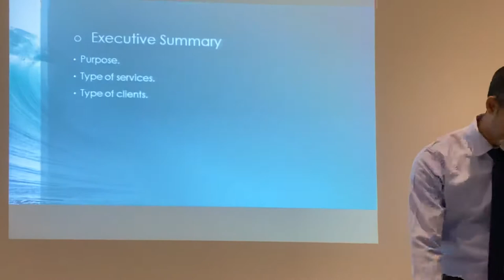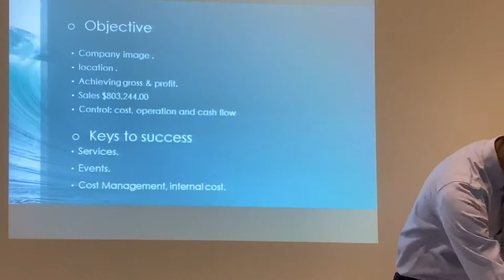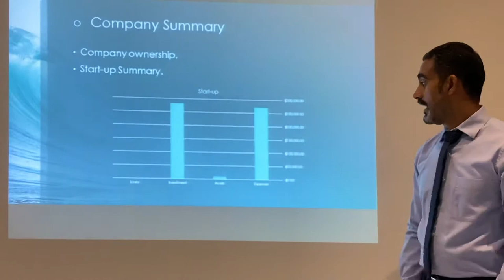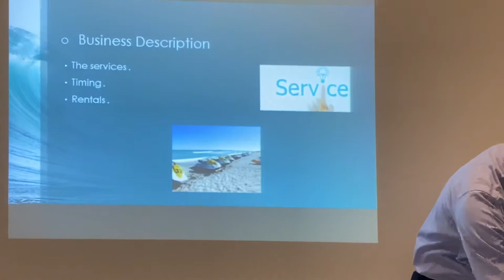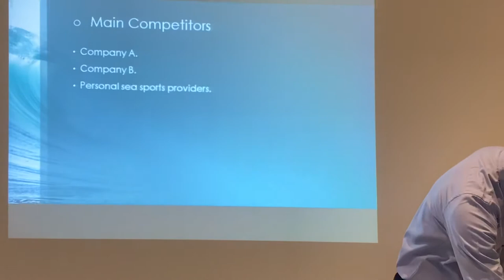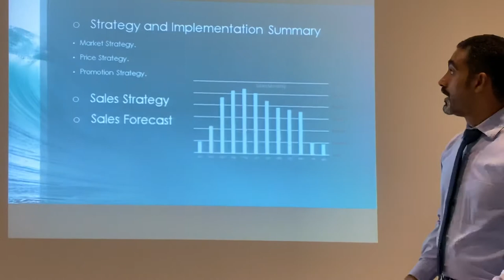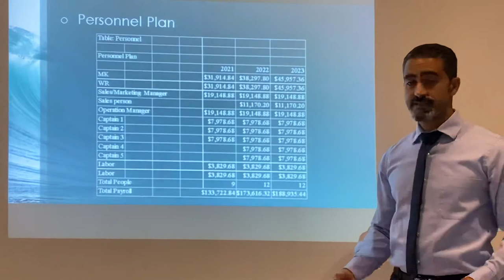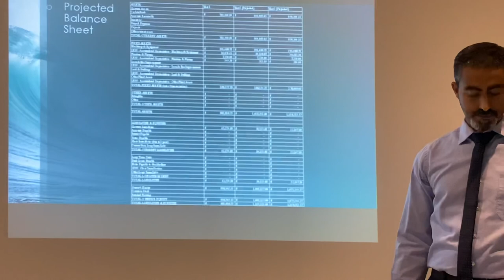Mr. Captain Sea Sports presentation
Swiss Business School
Business plan presentation of Mr. Captain Sea Sports
By: Mohamed AlKattab
17jun 2020